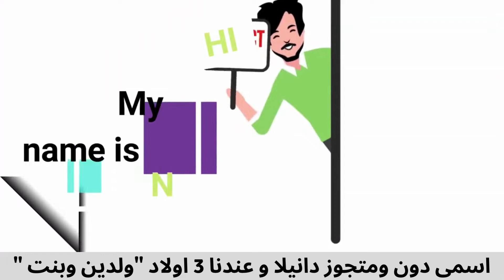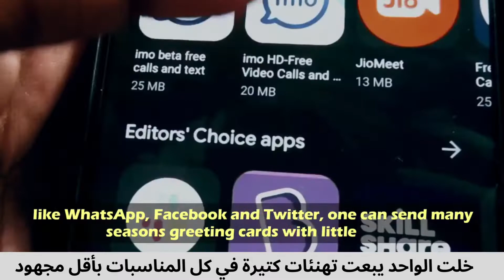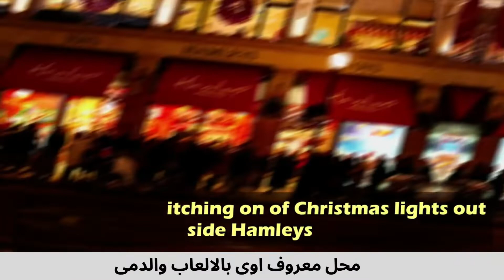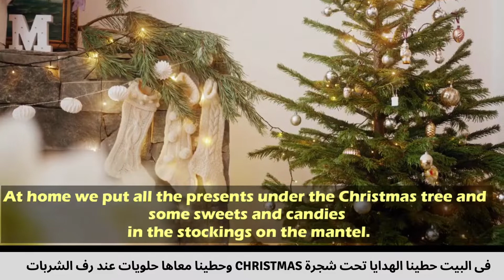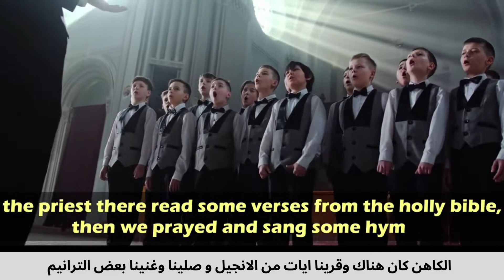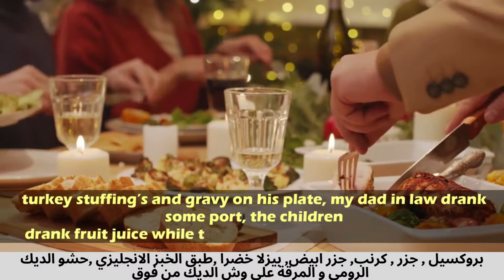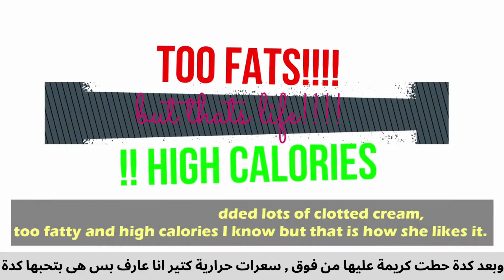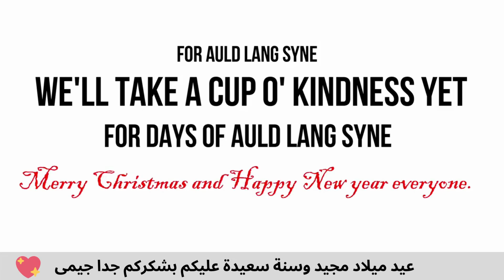Christmas in England with Arabic subtitles